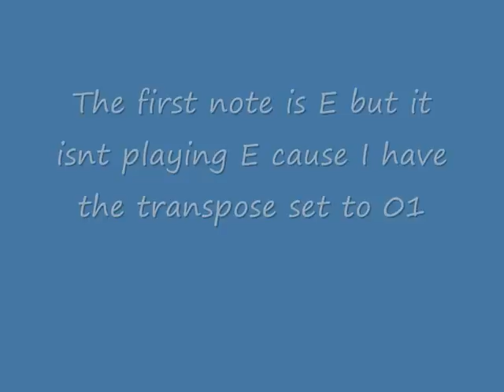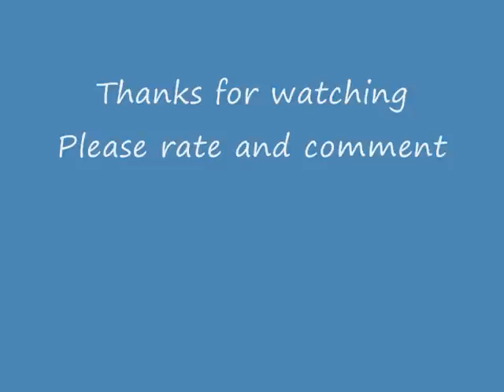Hallelujah on piano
My other video was the same song only I wasnt playing it live and it had an orchestra in the background for the chords.

This is me playing it live and *NOTE* I have changed the Transpose to  01 just incase your wondering why the notes im hitting dont sound like the ones you are hearing.